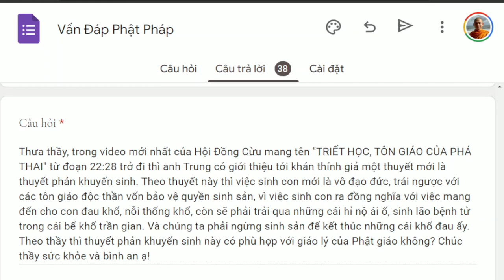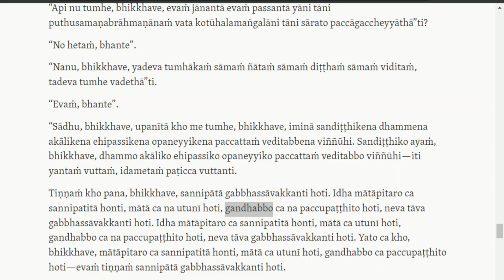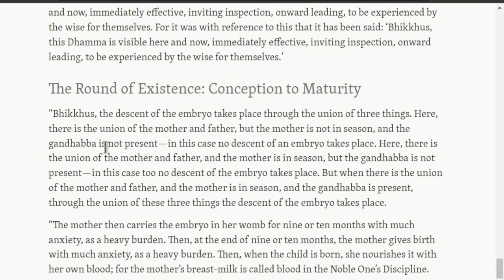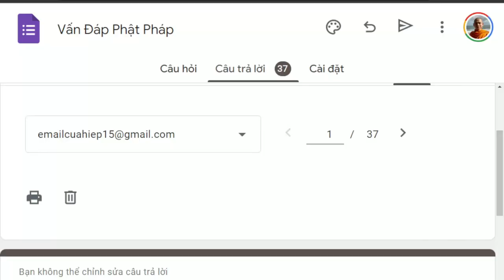1405. Phá thai dưới góc nhìn Phật giáo